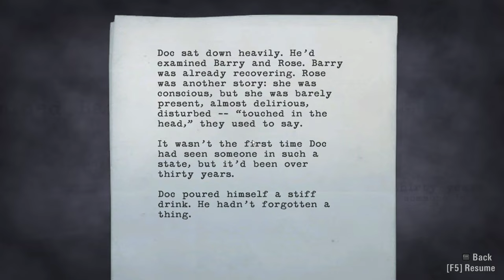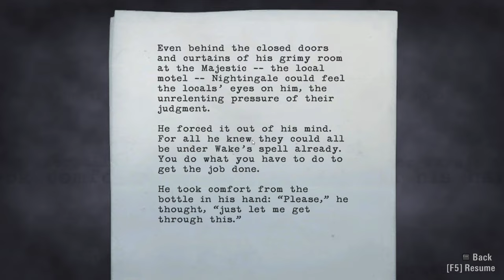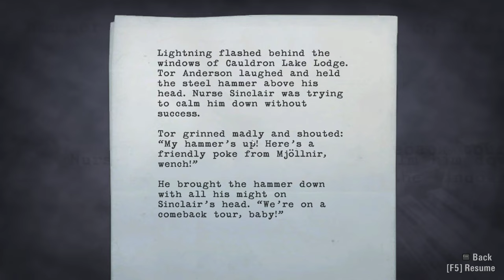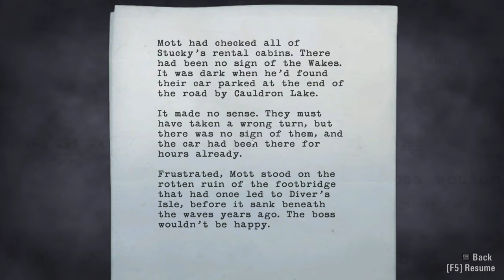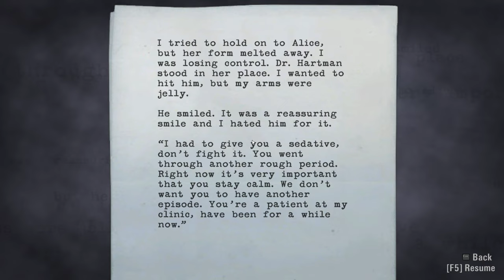ALAN WAKE - Part 7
00:00 Episode 3: Ransom
00:41 Manuscript
03:30 POI
07:52 Manuscript
12:42 Manuscript
19:30 Manuscript
24:14 Scene